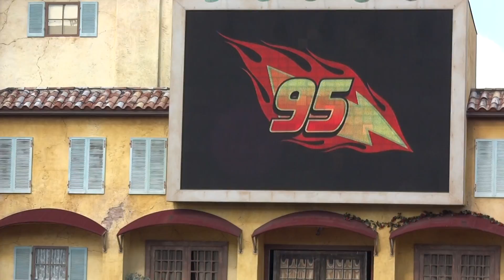Lights, Motors, Action! Extreme Stunt Show. Disney's Hollywood Studios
Sep.2013